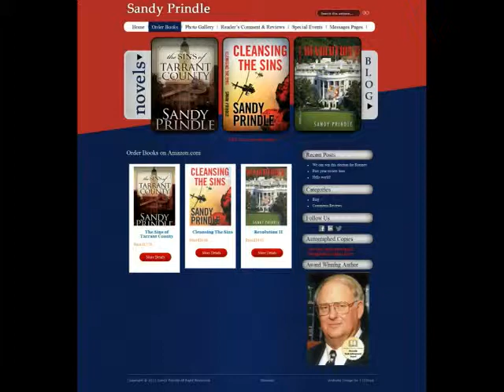123Triad.com : sandyprindlecom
Sandy Prindle was a Justice of the Peace in Tarrant County, Texas for twenty-four years, Judge Prindle retired in 2006, lives in Fort Worth, Texas with his wife Linda, and now is writing fiction full time! Please check them out.